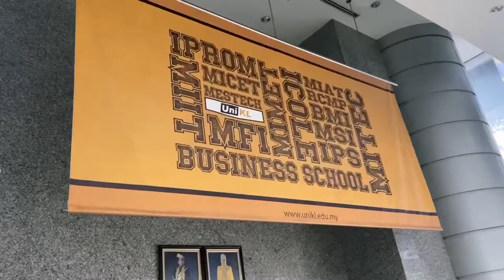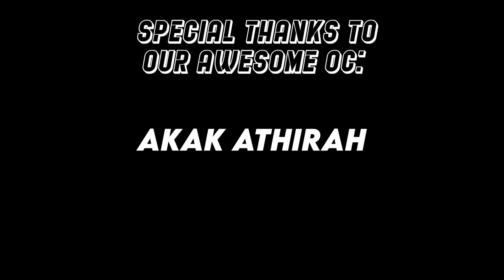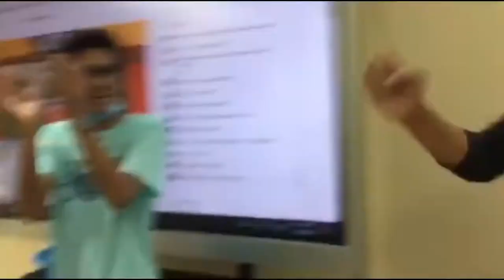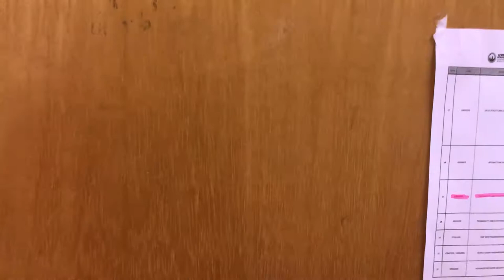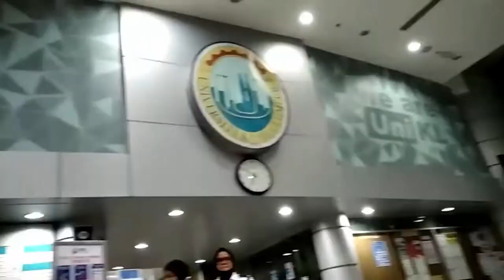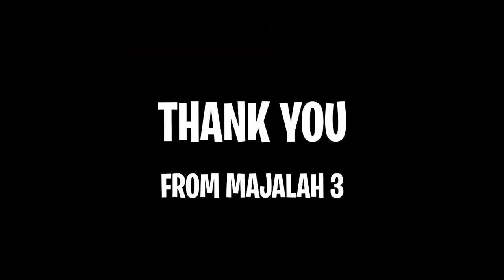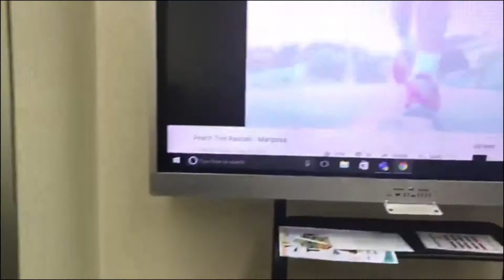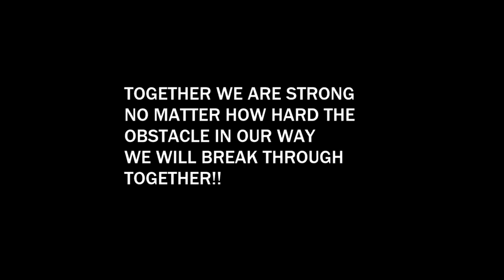Foundation JULY 2020 Vlog (2) - UniKL MIIT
Student Foundation JULY 2020 Vlog UniKL MIIT